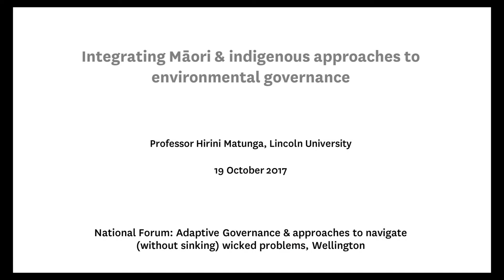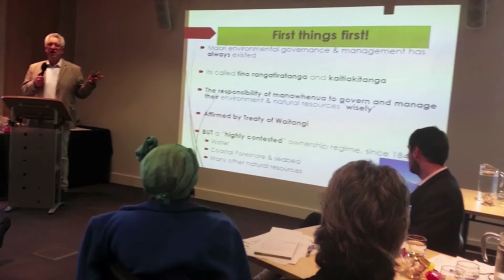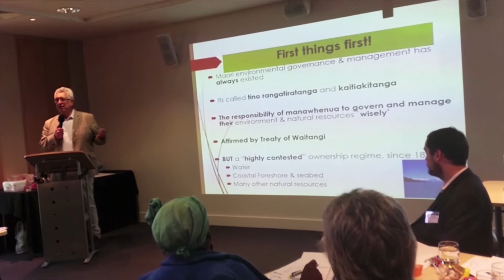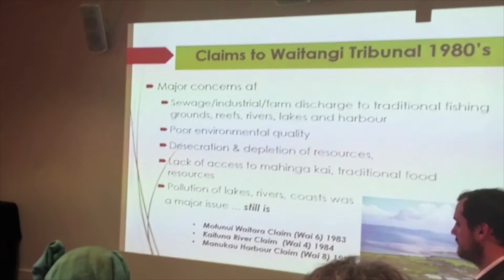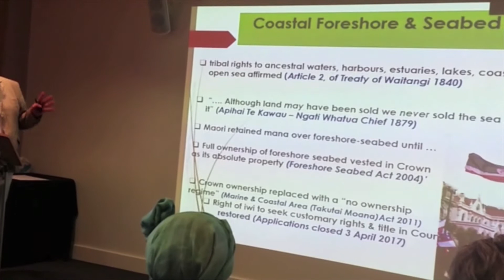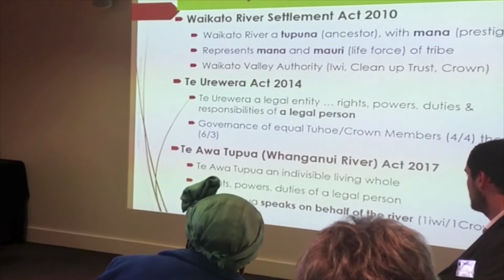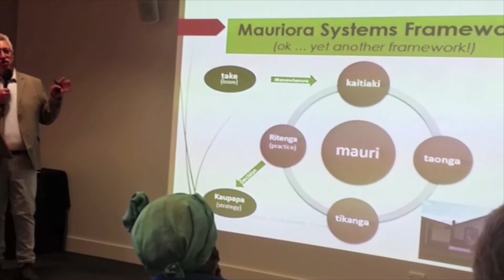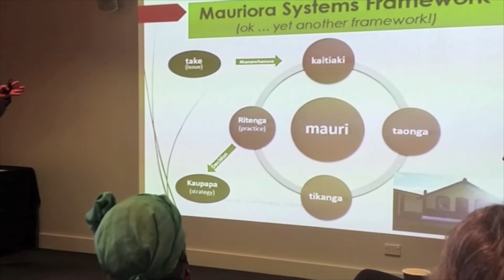Integrating Māori & indigenous approaches to environmental governance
Professor Hirini Matunga, Lincoln University
Presented October 19 2017 at the National Forum: Adaptive Governance & approaches to navigate (without sinking) wicked problems, Wellington.